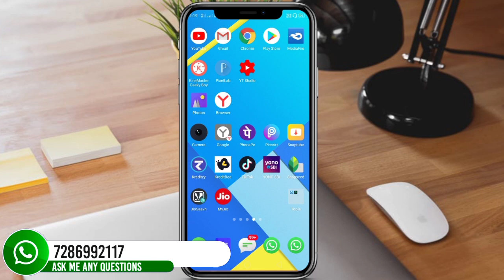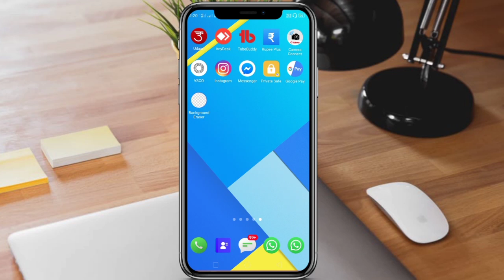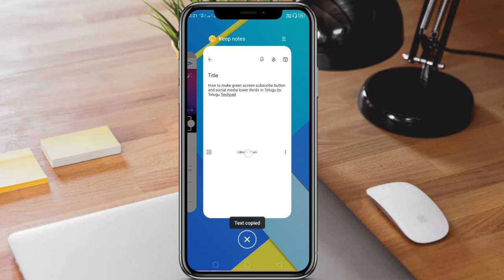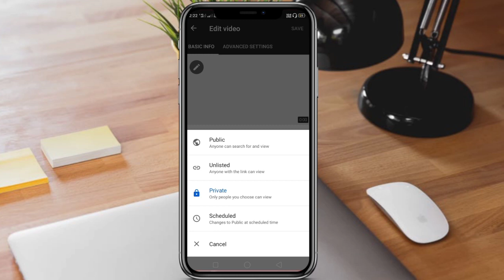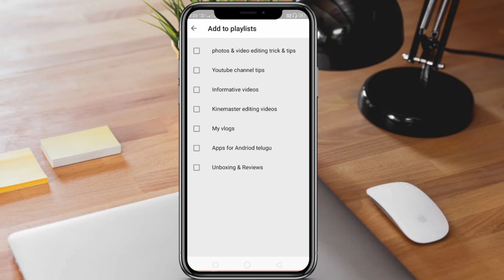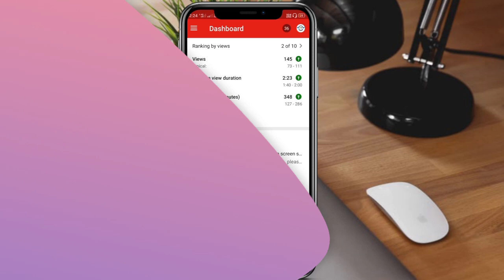How to upload videos in YouTube 2020 || how to set schedule your videos in telugu by Telugu Techpad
⏩My videos